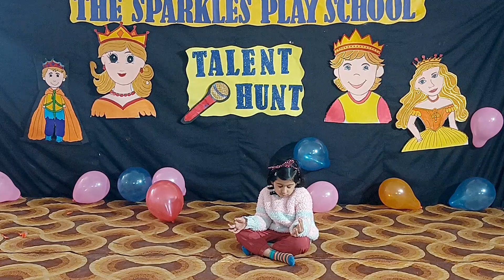Sparkling Toddlers | Vridhi | Manya | Prinal | Keerath | Paridhi | 2nd Round | Talent Hunt 2023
Anjana Soni
Director & Principal
The Sparkles Play School
182, Ashoka Enclave main, Sector 35
Faridabad
Haryana (India)-121003